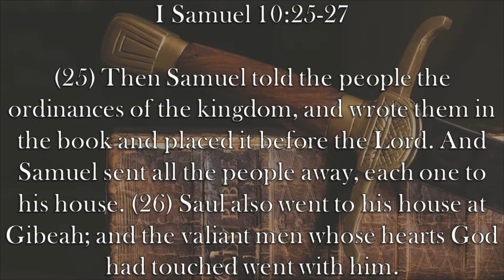Chaplain's Report- Saul And The "Worthless Men"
When Saul is presented before all the people as King of Israel, some followed, and some just sat back and scoffed.  I Samuel 10: 25-27 calls those people "worthless men."